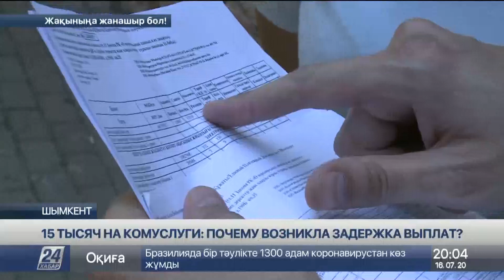Соцвыплату на оплату комуслуг все еще ждут многие казахстанцы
Многие казахстанцы не получили соцвыплаты, на которые подавали весной. Речь идет о сумме в 15 тысяч тенге на оплату комуслуг.